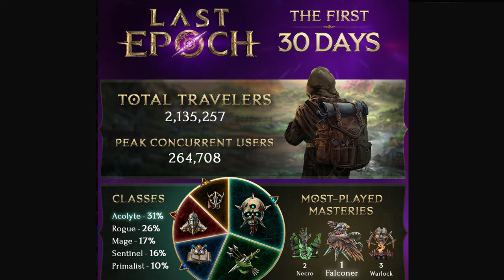How the first 30 Days Went For Last Epoch